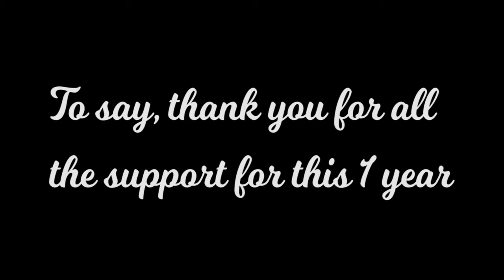Thank You.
Hey guys, Thank you so much for the support for a year. I can't believe it's been a year and I will be uploading videos again. I will never quit youtube and I'm sorry for not uploading.